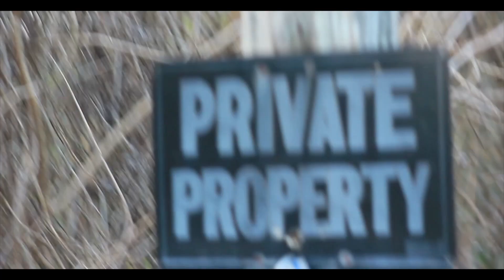Wayne'O"Ready For War"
Wayne'O Drops a video for Ready for War.  Directed by Roosevelt Films.